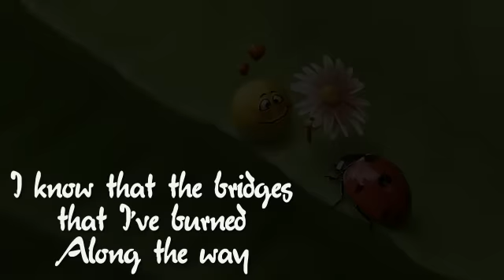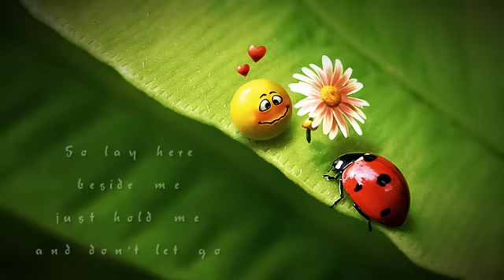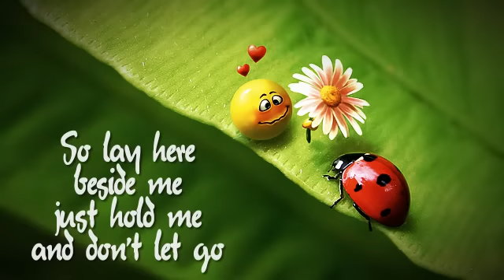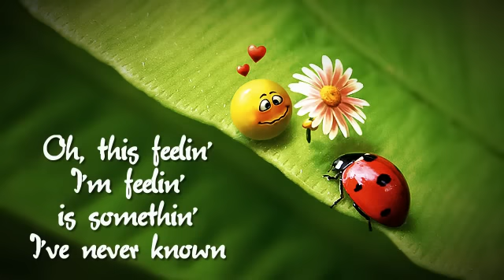Cant Take My Eyes Off You by Lady Antebellum (Instrumental with Lyrics on Video)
Cant Take My Eyes Off You by Lady Antebellum (Instrumental with Lyrics on Video) Music Video Created by Donna Lyn